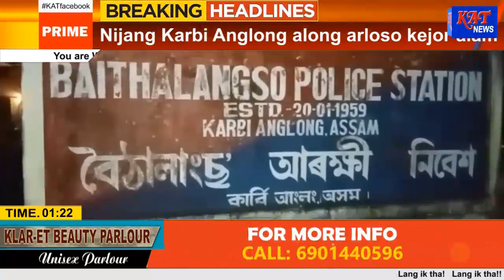Nijang Karbi Anglong along arloso kejor alam keklang,